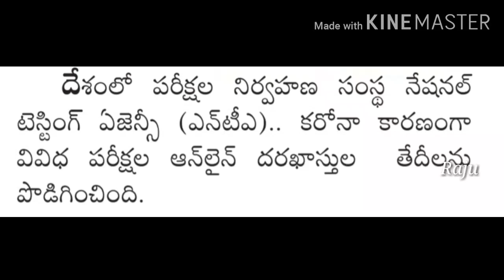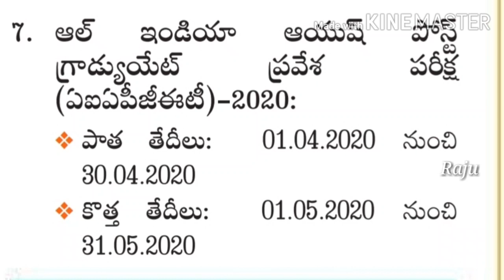Important notifications and dates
Different notifications and dates